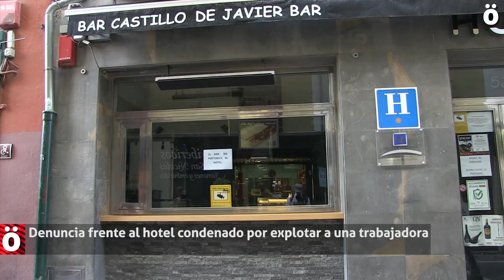Denuncia frente al hotel condenado por explotar a una trabajadora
AZ Ekimena y SOS Racismo han denunciado frente al hotel en el que sucedieron los hechos, el caso de explotación sufrido por Pepa, una trabajadora que pasó seis años sometida a jornadas laborables ininterrumpidas. Los convocantes se reafirman en la necesidad de colectivizar las luchas y tejer redes que impidan que se sigan vulnerando los derechos de la clase trabajadora.